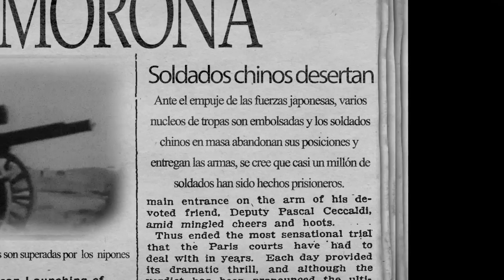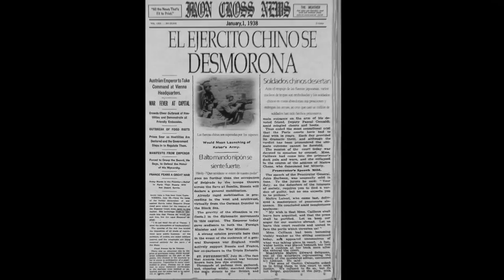Iron Cross: A Hearts of Iron II game - #11 -Truth time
Tras avanzar inexorablemente en territorio enemigo, las fuerzas japonesas llegan a su TRUTH TIME, la hora de la verdad, ese momento en que todo ejercito saturadas sus líneas de suministros han de luchar contras las inclemencias, contras los partisanos y contra un ejercito aunque debilitado aún firme en sus posiciones. Todo esto y mucho más en el canal OcelotStrategy